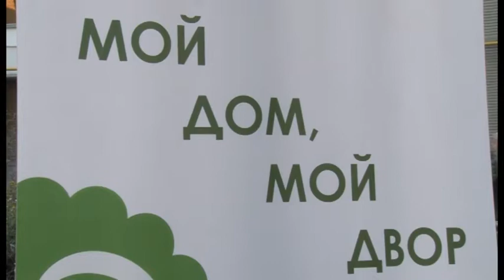В Заречном появился гигантский чайник